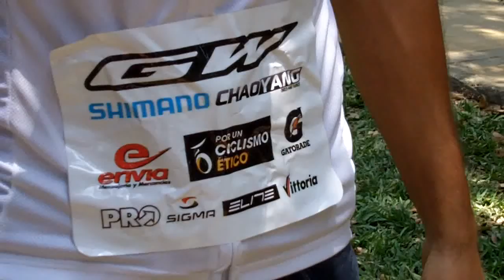Jonathan Botero- MTB apoyos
apoyos Jonathan Botero, Campeón Panamericano de MTB 2014